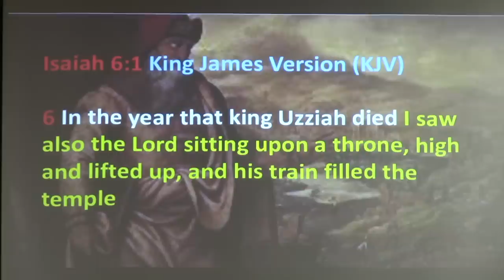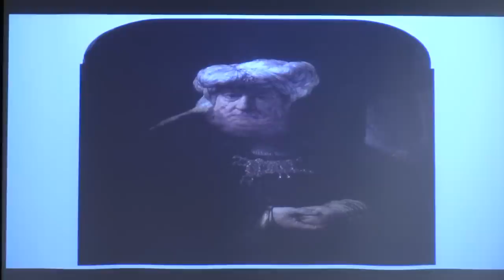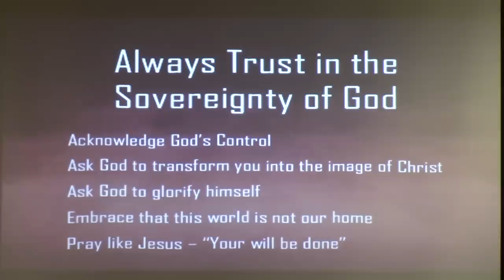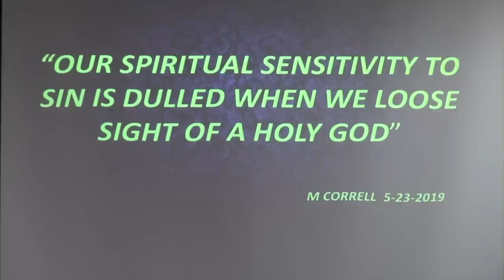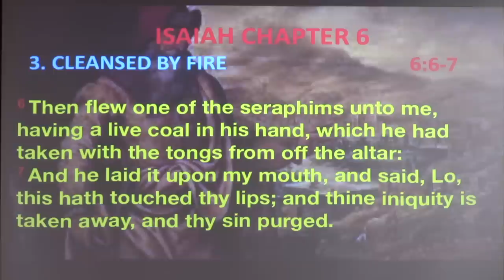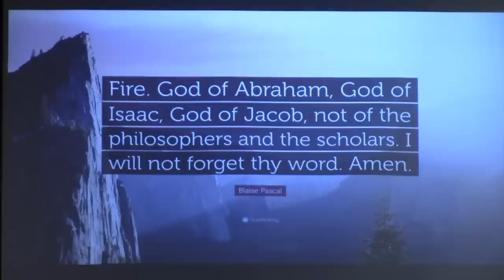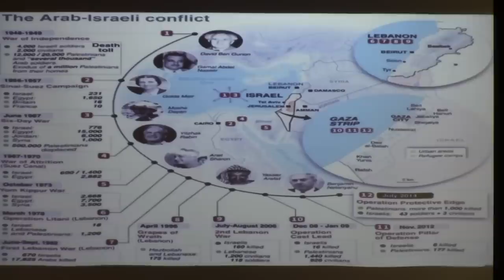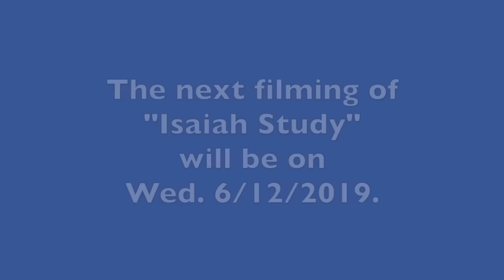Isaiah Study - "Week 7 - Chapter 6"